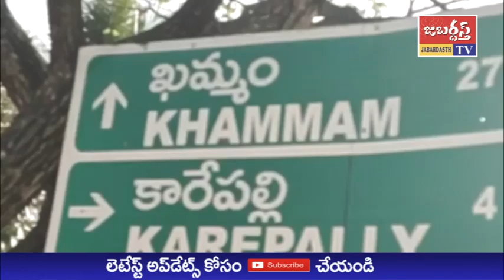జబర్దస్త్ టీవీ // KHAMMAM TV // కారేపల్లి BRS కార్యాలయంలో సేవాలాల్ మహారాజ్ జయంతి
కారేపల్లి BRS కార్యాలయంలో సేవాలాల్ మహారాజ్ జయంతి  ఉత్సవాలను ఘనంగా నిర్వహించారు.
కార్యక్రమంలో BRS మండల అధ్యక్షులు పెద్దబోయిన ఉమాశంకర్, ప్రధాన కార్యదర్శి బన్సీలాల్, MPP మాలోత్ శకుంతల, కిషోర్, వైస్ ఎంపీపీ రావూరి శ్రీనివాసరావు, అజ్మీర వీరన్న, పలువురు ప్రజా ప్రతినిధులు, నాయకులు, లంబాడి హక్కుల సంఘం నాయకులు పాల్గొన్నారు.